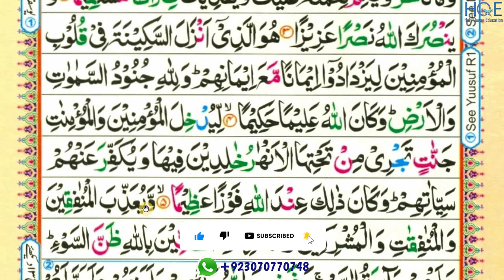surah fath ayat 1 to 5 part-1 / para 26 / reading word by word with tajweed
This video shows you how to easily read and learn surah fath ayat 1 to 5 part-1 word by word with tajweed

Queries solved

1) How to learn quran for beginners ?
2) surah fath ayat 1 to 5 part-1 for beginners
3) surah fath ayat 1 to 5 part-1 for beginners
4) learn Quran easily word by word
5) how to read Quran easily word by word ?
6) read Quran easily with teacher

surah-fath-part-1
surahAl-fath